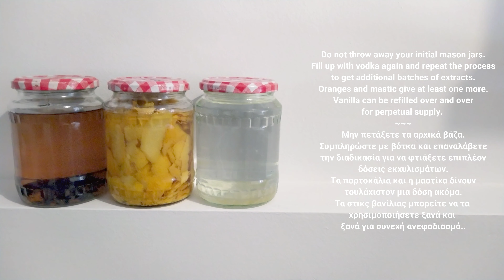Homemade Extracts: Vanilla, Orange, Mastic | Σπιτικά Εκχυλίσματα: Βανίλια, Πορτοκάλι, Μαστίχα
Homemade extracts are a great way to add flavor to your diet, whether it is Keto as mine or not. They are way cheaper than store bought ones and super easy to make, you just need a little patience.

NOTES

* Give them at least six weeks to infuse before transferring to smaller containers. But remember that it depends on your personal preferences, the longer you let them the deeper and more concentrated the flavor.

* Vanilla sticks can give an (almost) infinite supply of extracts. Just refill the mason jar with vodka and let it rest to get another batch. If after a time the extract tastes less strong just add an extra stick of vanilla in the same jar and continue.

* Same applies for the mastic extract, it can give you additional batches if you refill with vodka. In this case though, the aroma fades quicker so you might need to add additional mastic tears more often.

* Orange peels give at least one more batch of extract, possibly more. Taste it whenever it is time to transfer to smaller containers and if it does not taste funny or has different color you are safe to refill with vodka for another round.

* Αfter being transferred to smaller containers homemade extracts can be stored indefinitely in your pantry.

☕ If you enjoy what I put out there, please consider buying me a coffee. It's what I run on :)

Τα σπιτικά εκχυλίσματα είναι ένας καταπληκτικός τρόπος για να προσθέσετε γεύση στην διατροφή σας, είτε είναι Κέτο όπως η δική μου είτε όχι. Είναι σημαντικά φτηνότερα από αυτά του εμπορίου και φτιάχνονται πολύ εύκολα, χρειάζεται απλά υπομονή.

ΣΗΜΕΙΩΣΕΙΣ

* Δώστε τους τουλάχιστον έξι εβδομάδες προτού τα μεταφέρετε σε μικρότερα δοχεία. Να θυμάστε ότι ο χρόνος εξαρτάται από τις δικές σας προτιμήσεις. Όσο περισσότερο τα αφήσετε, τόσο πιο βαθιά και συμπυκνωμένη η γεύση τους.

* Τα στικς βανίλιας μπορούν να δώσουν μια (σχεδόν) ανεξάντλητη παραγωγή εκχυλίσματος. Απλά συμπληρώστε με βότκα και αφήστε το να ξεκουραστεί για να φτιάξετε το επόμενο εκχύλισμα. Αν μετά από καιρό αδυνατίσει η γεύση, απλά προσθέστε ένα επιπλέον στικ και συνεχίστε.

* Το ίδιο ισχύει και για το εκχύλισμα μαστίχας, μπορεί να δώσει επιπλέον δόσεις αν συμπληρώσετε με βότκα. Σε αυτή την περίπτωση όμως, το άρωμα εξασθενίζει πιο γρήγορα, οπότε μπορεί να χρειαστεί να προσθέσετε επιπλέον δάκρυα μαστίχας πιο σύντομα.

* Οι φλούδες πορτοκαλιού μπορούν να δώσουν τουλάχιστον άλλη μια δόση, πιθανά και παραπάνω. Δοκιμάστε όταν είναι η ώρα να μεταφέρετε το εκχύλισμα σε μικρότερο δοχείο και αν δεν έχει περίεργη γεύση και το χρώμα φαίνεται καλό είναι ασφαλές να συμπληρώσε με βότκα για μια ακόμα φορά.

* Αφού μεταφέρετε τα εκχυλίσματά σας σε μικρότερα δοχεία, μπορείτε να τα αποθηκεύσετε με ασφάλεια στο ντουλάπι σας επ' αόριστον.

☕ Αν απολαμβάνεις το περιεχόμενο που βγάζω εκεί έξω, σκέψου μήπως θέλεις να με κεράσεις έναν καφέ. Δεν κάνω χωρίς αυτόν :)